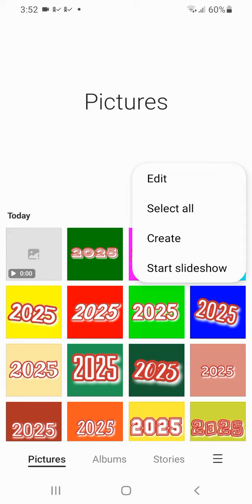Download 2025 || Wallpaper || Images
Download Link